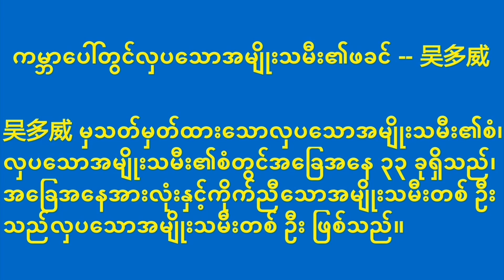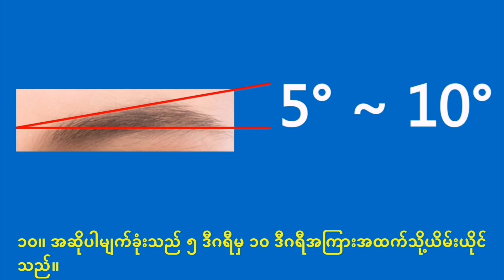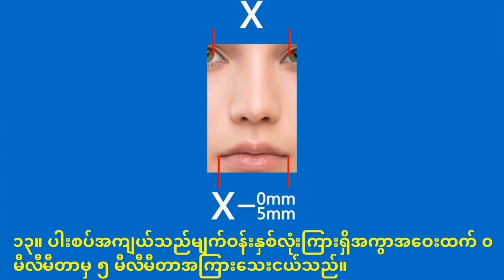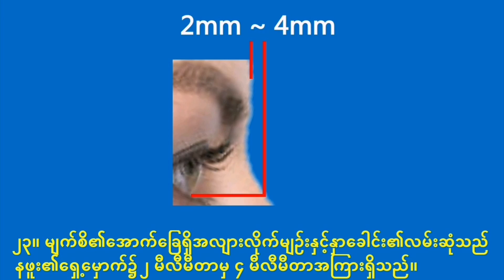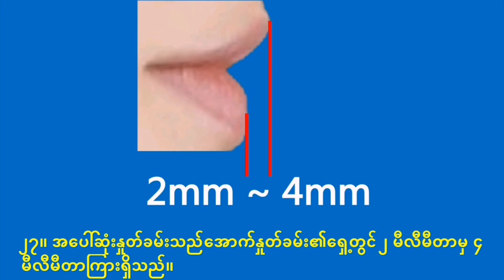美女的标准 (缅甸语)。 世界美女之父--吴多威